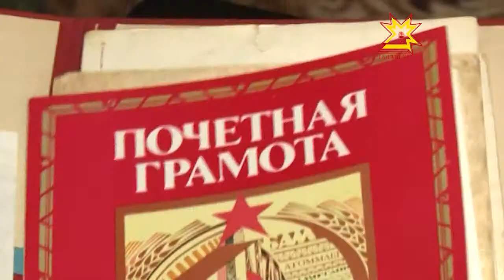Республика ĕçчен те пултаруллă çемьесемпе мăнаçланать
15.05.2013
Паян Пĕтĕм тĕнчери çемье кунĕ. Çак уявпа республикăра пурăнакансене Михаил Игнатьев та саламланă. Çемье çыннăн чи пысăк пуянлăхĕ тенĕ вăл хăйĕн салам сăмахĕсенче. Ăна çирĕплетесси патшалăхăн тĕп тĕллевĕсенчен пĕри пулнине палăртнă. Республика çирĕп, пултаруллă, ĕçчен çемьесемпе яланах мухтаннă. Пирĕн тепĕр сюжет шăпах вĕсенчен пĕрин пирки.